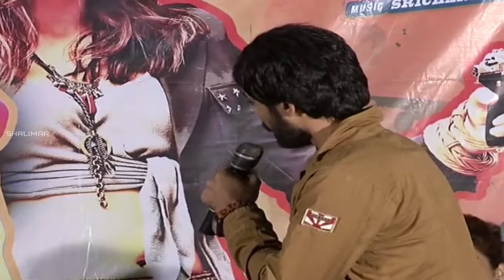Rashmi Gautam Speech At Guntur Talkies || Theatrical Trailer Launch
Guntur Talkies theatrical trailer. featuring Sidhu, Rashmi Gautam & Shraddha Das. Directed by Praveen Sattaru and produced by Raaj Kumar M.